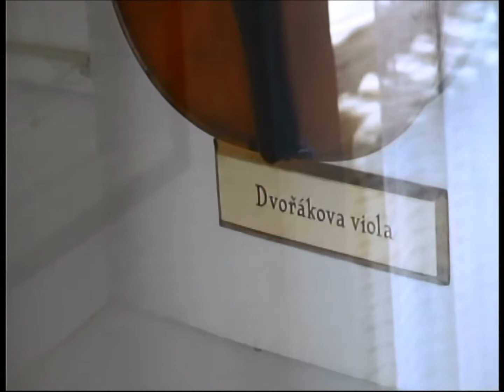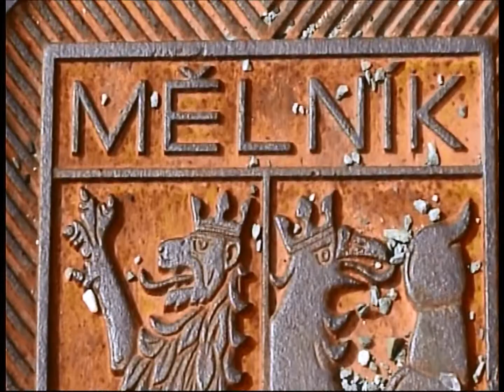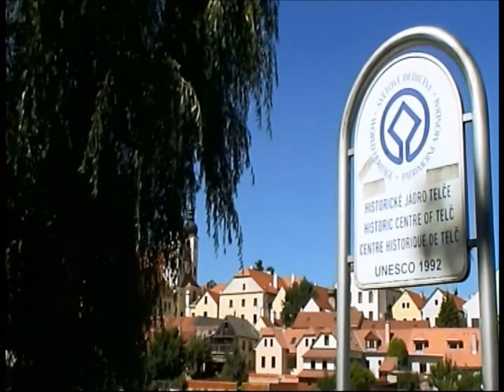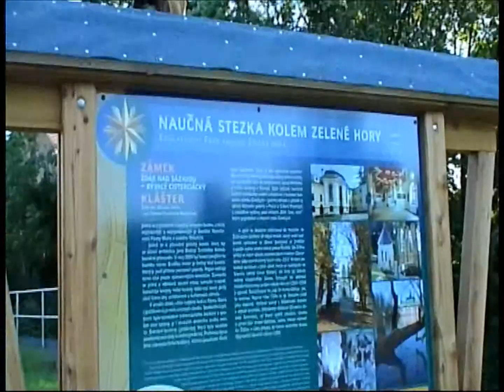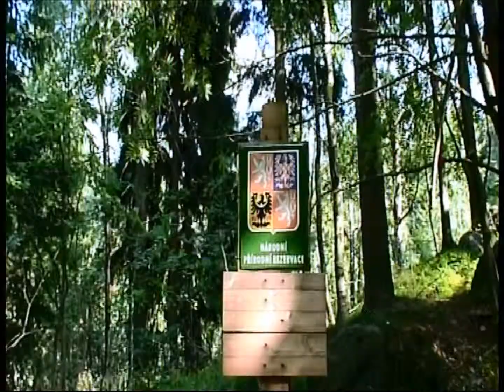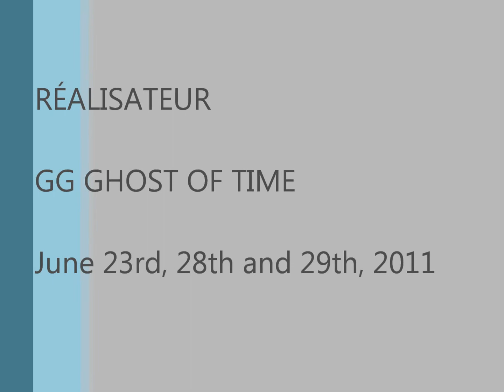Voyage au coeur de la REPUBLIQUE TCHEQUE : Hostinec-Melnik-Mont des Géants-Kokhorin ( 2011/06/29 )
Juin 2011 .